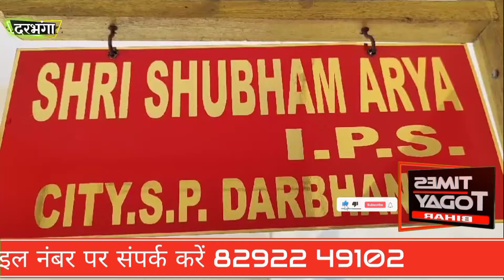Darbhanga 8 लाख लूट कांड में पुलिस को बड़ी सफलता बाइक सवार अपराधियों ने पिस्टल के बल पर लूटा था